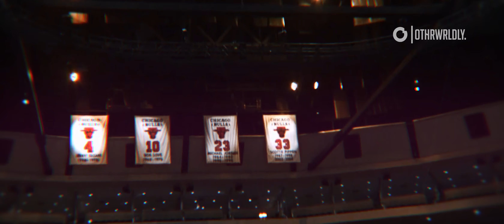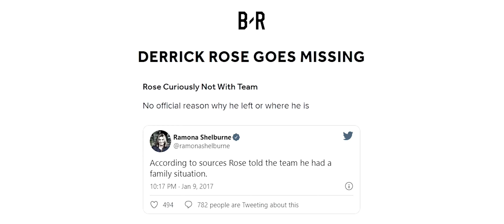"REBORN" Derrick Rose Career Mini-Movie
After accomplishing more in his first few years in the league than many in their entire careers, Derrick Rose faced numerous set-backs and obstacles--various injuries and trades--and yet managed to pull off the most improbable comebacks, such as dropping a career high 50 points with the Minnesota Timberwolves in 2018, or getting over 1,000,000 All-Star fan votes in 2020 while averaging almost 20 ppg.

Songs:
"Pursuit Of Happiness (Nightmare)" by Kid Cudi, MGMT, Ratatat
"All Of The Lights" by Kanye West, Rihanna, Kid Cudi
"Dreamtime" by Flume
"Just What I Am" by Kid Cudi, King Chip
"sdp interlude (extended)" by Travis Scott
"Jungle (instrumental)" by A Boogie Wit da Hoodie
"Go Flex" by Post Malone
"Reborn" by KIDS SEE GHOSTS
"Wishing Well" by Juice WRLD

Derrick Rose Highlights/Motivational Mix/Chicago Bulls Pump up/Bulls Hype/Chicago Bulls/Wishing Well Official Music Video/Chicago/Chicago Bulls Highlights/Bulls Highlights/Wishing Well NBA Mix/Derrick Rose 2019 Hype/2019 Bulls Hype